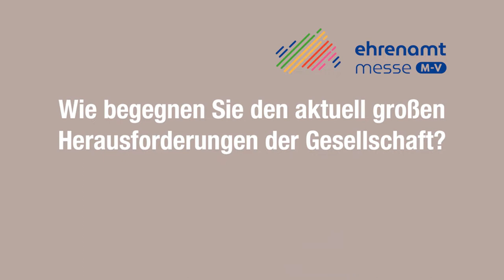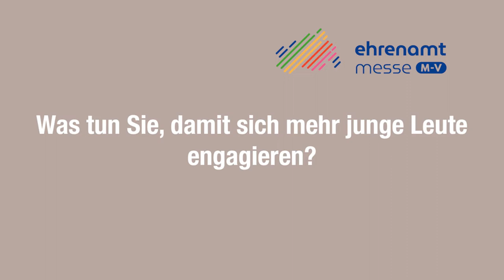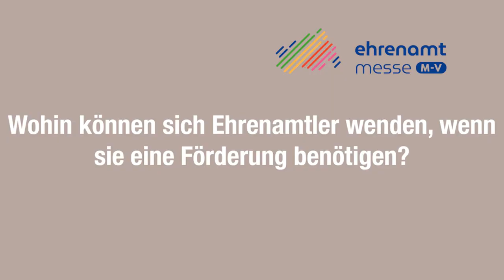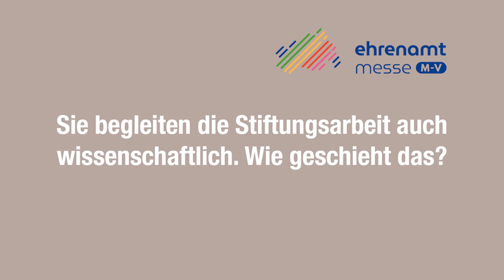Film Auftakt Ehrenamtmesse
Mit der EhrenamtMesse bietet Mecklenburg-Vorpommern dem Ehrenamt in diesem Jahr bereits zum 15. Mal eine besondere Plattform. In der Woche
vom 18. bis 22. Oktober können sich Interessierte digital rund ums Ehrenamt informieren, vernetzen und austauschen.
Die EhrenamtMesse wird unter Leitung des DRK-Landesverbandes Mecklenburg-Vorpommern organisiert. Das Sozialministerium fördert das Projekt in diesem Jahr mit 35.000 Euro. Schirmherrin ist die Ministerpräsidentin des Landes, Manuela Schwesig.

Inhalt des Videos:

0:00-02:00 Grußwort Ministerpräsidentin Manuela Schwesig / Schirmherrin 15.EAM 2022
02:00-04:15 Einführung: Dörthe Graner
04:15-35:00 Interviews mit Vertretern aus der Zivilgesellschaft
35:00-1:15:00 Interviews mit Vertretern der Politik / Landtagsfraktionen
1:15:00-1:21:00 Interview mit Vertreterin der Verwaltung
1:21:00-1:30:00 Interview mit der Landesintegrationsbeauftragten
1:30:00-1:42:00 Interview Ehrenamtsstiftung M-V
1:42:00-2:05:00 Interview Ministerin Stefanie Drese